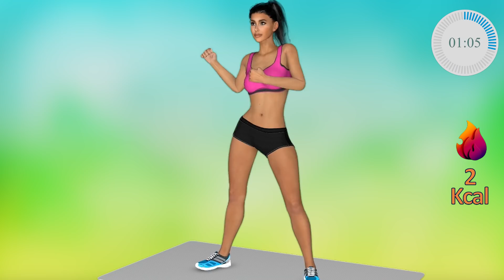SOLO REPITE ESTOS MOVIMIENTOS CON MÚSICA